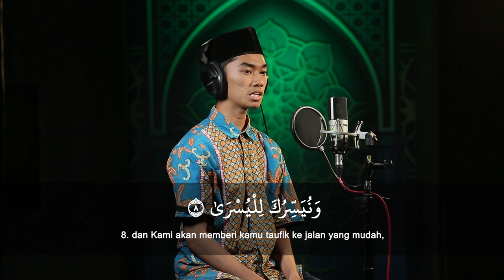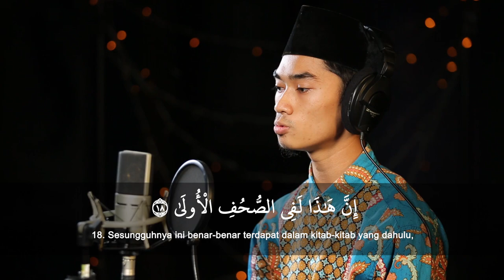[New] Surah Al-A'la / سورة الأعلى - Muhammad Hafiz